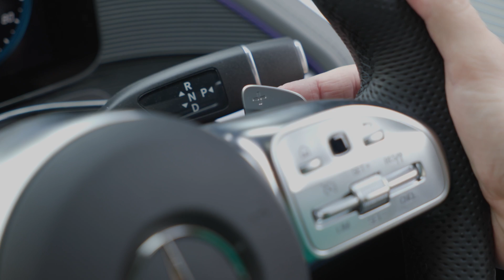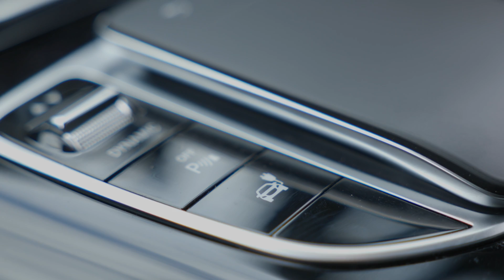Mercedes EQC - Tech Focused Review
A review of the Mercedes EQC, focused purely on the tech.

🎤 Host & Producer - Luke Zammit
🎥 Filming - Peter Pullicino

-- Chapters --

00:00 - Intro
00:43 - Mercedes EV Future
02:42 - The Battery
04:26 - The Regen
05:03 - WLTP
05:25 - Charging
06:35 - The Motors
08:08 - Conclusion